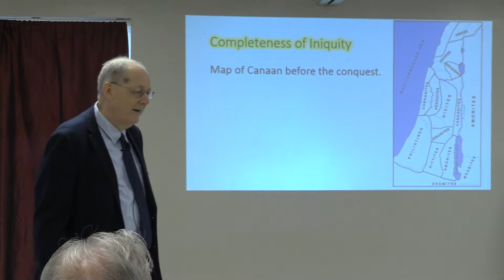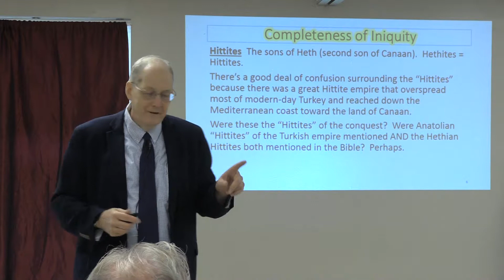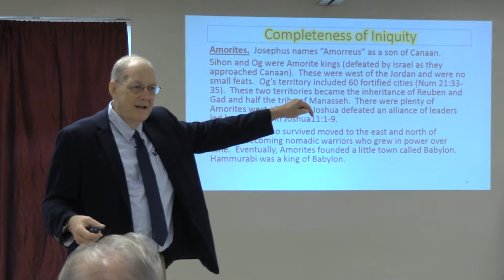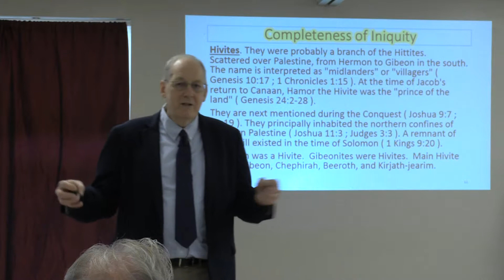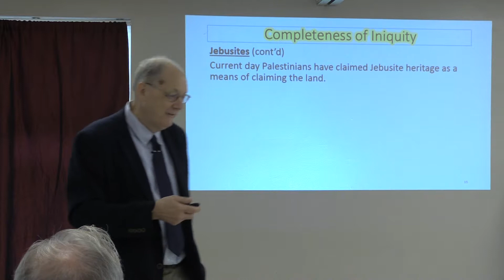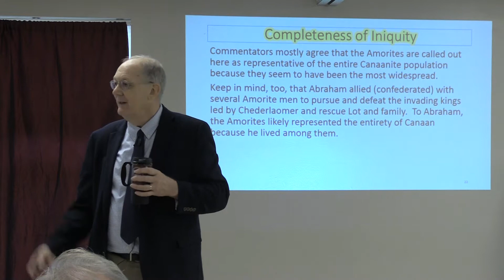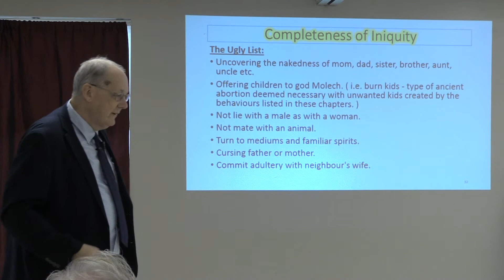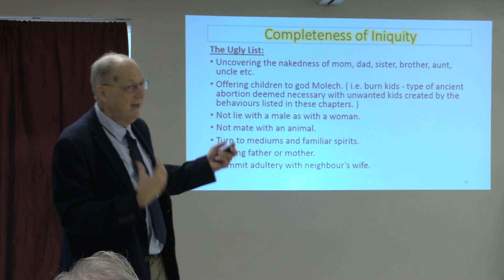Completeness of Iniquity Part1